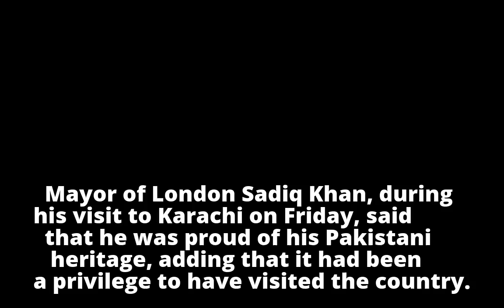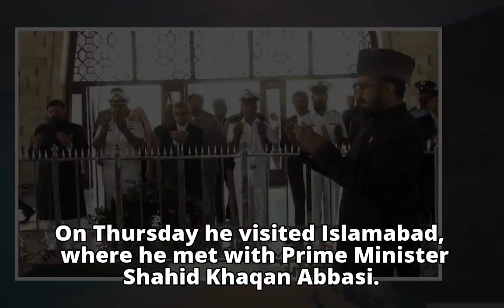Sadiq Khan brings 'London is open' invitation to Karachi, visits Quaid's mausoleum